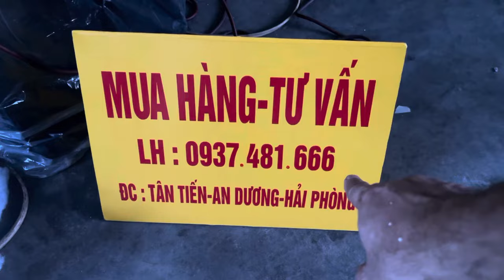Thanh lý loa đồng trục HK audio công nghệ Đức Siêu rẻ LH 0937 481 666